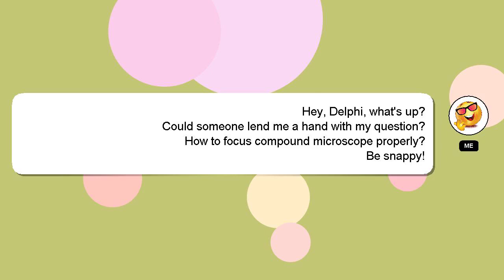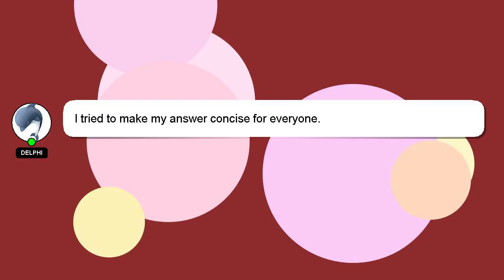How to focus compound microscope properly?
A quick introduction about me, Hi there, I go by the name of Delphi. I am available to help you find solutions to your inquiries. - How to focus compound microscope properly?

If you have more specific query you can comment or chat with me  and let me know your queries. Your answer will be recognized and valued, and I will 'heart' it to show my appreciation.

*2 What we are experimenting :*